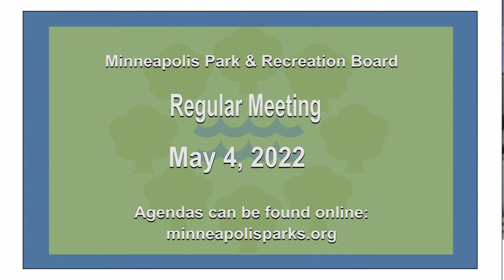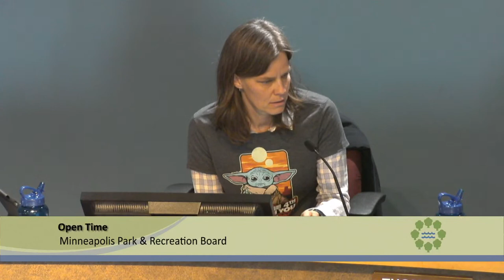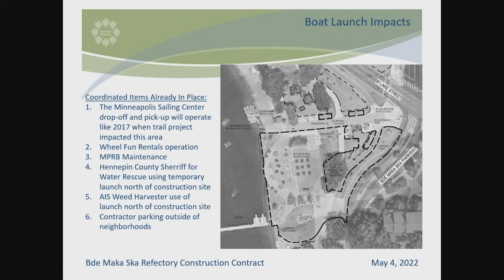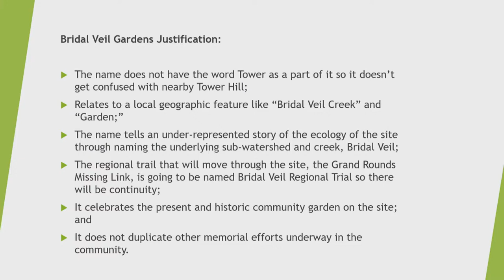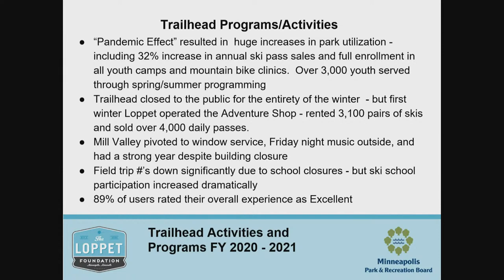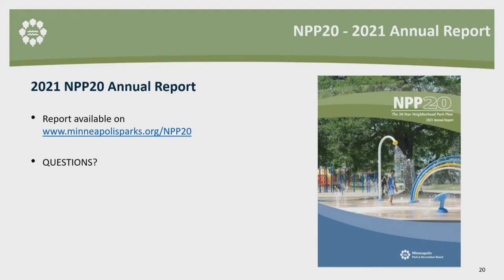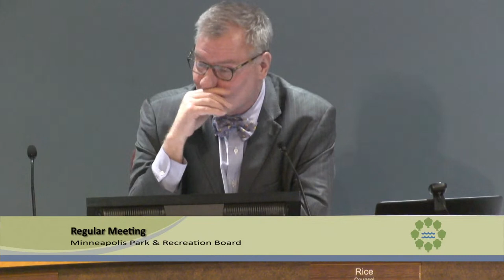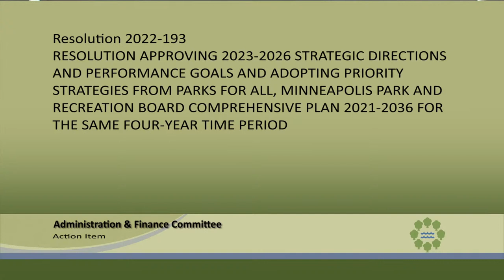5/4/22 MPRB Board of Commissioners Administrative meeting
5/4/22 MPRB Board of Commissioners Administrative meeting